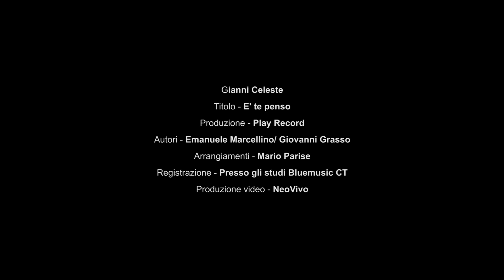Gianni Celeste - E Te Penso (Video Ufficiale 2020)